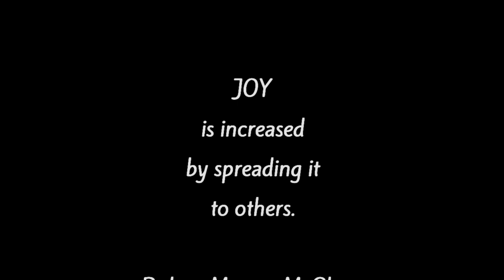Screw that. Let's go spread some JOY with alcohol ink art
Tanya paints a yellow rose on a ceramic tile with alcohol ink and uses it for a JOYFUL Treasure Hunt!